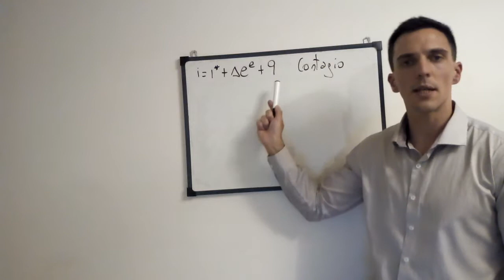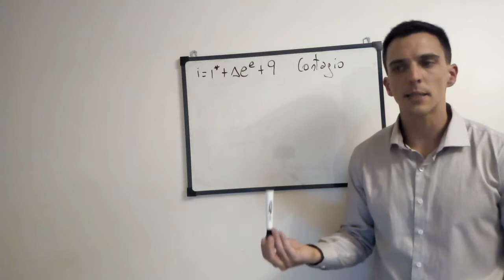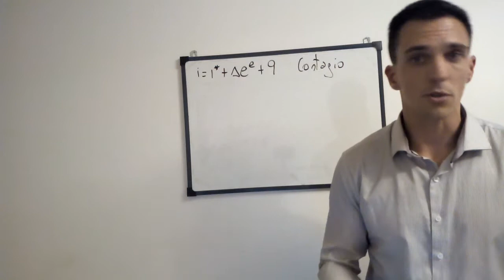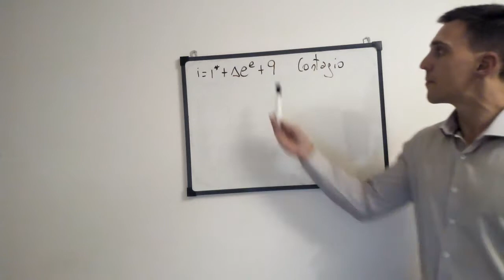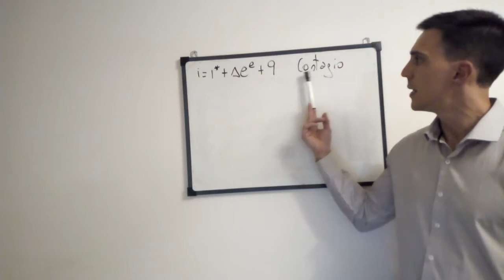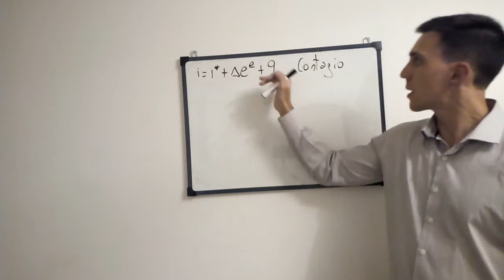Clase 1. El efecto contagio